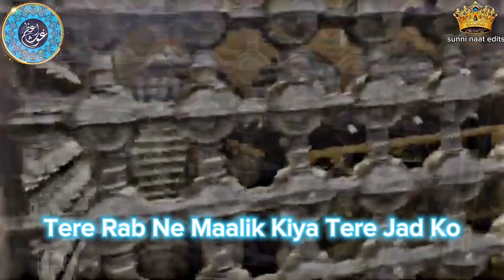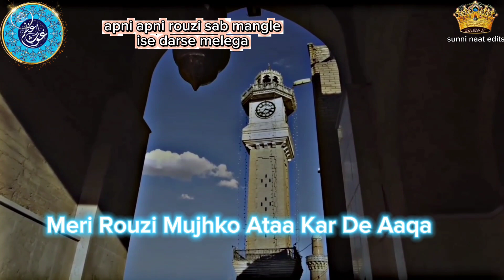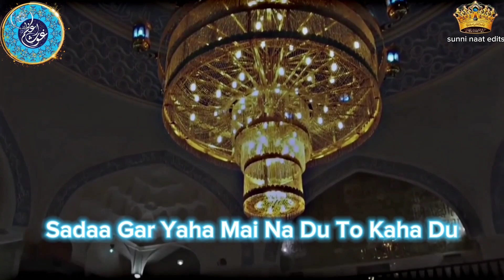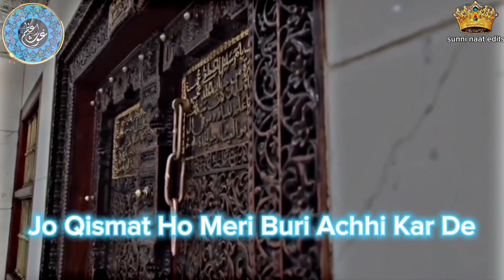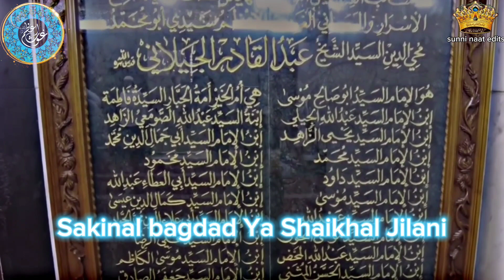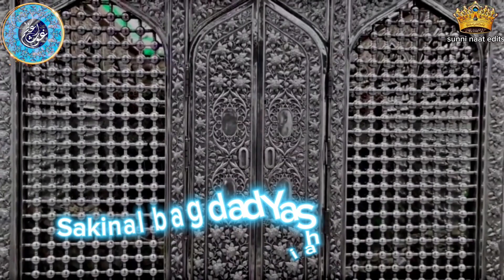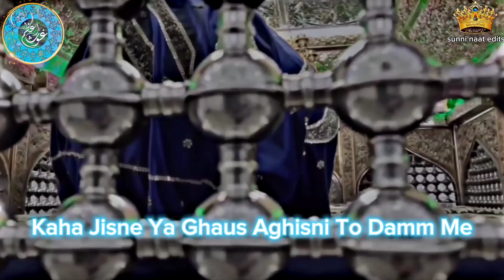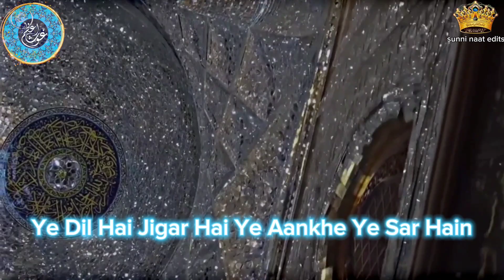Saiya Lillah Ya Abdul Qadir (Lyrics) with beautiful voice of Abdul Wasi saheb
saiya lillah ya abdul qadir status owais raza qadri,